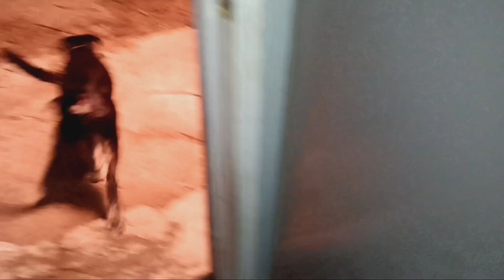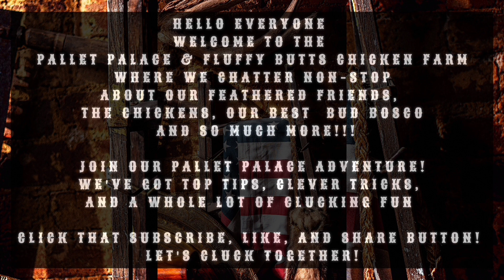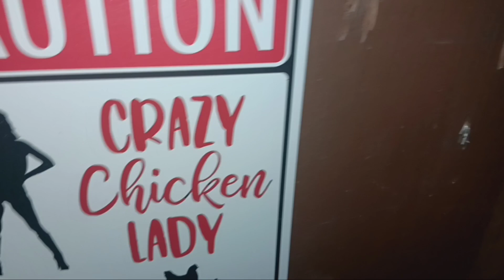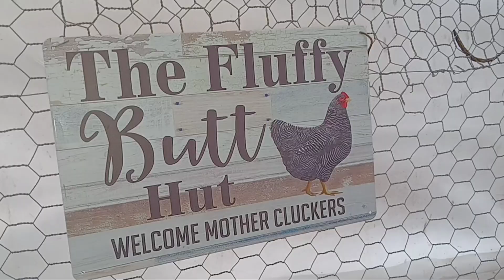I Got a Broody Hen to Raise Chicks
Getting a broody hen to accept baby chicks can be a delicate process that requires patience and care. Here are some steps you can take to help the hen bond with the new chicks.
Place the chicks under the hen at night: When the hen is settled and sleeping, gently place the chicks under her so that she can wake up to their warmth and presence. This can help trigger her motherly instincts.
Monitor the interaction: Keep a close eye on the hen and chicks to ensure that the hen is accepting them. Watch for signs of aggression or rejection, and be prepared to intervene if necessary.
Provide a safe environment: Make sure the hen and chicks have a secure and comfortable space to bond. Provide food and water for both the hen and chicks, and ensure that they have enough room to move around.
Be patient: It may take some time for the hen to fully accept the chicks. Give her time to bond with them naturally and avoid rushing the process.
By following these steps and showing patience and care, you can help a broody hen successfully accept and care for baby chicks.